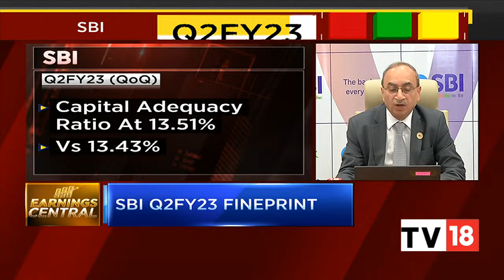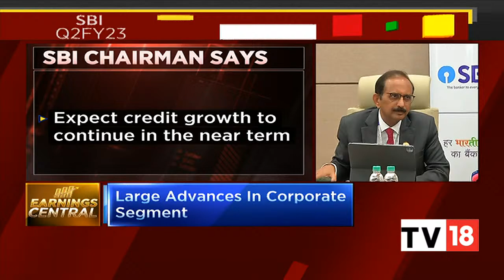SBI Chairman Dinesh Kumar Khara Briefs Media On The Bank's Q2FY23 Results | Earnings Central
SBI Q2FY23 Results: State Bank of India posted a net profit jumped 73.9 percent to Rs 13,264.5 crore for the July to September period of FY23 versus Rs 7,626 crore in the same period of FY22. This was much better than the CNBC-TV18 poll estimate of Rs 9,803 crore.

SBI Chairman Dinesh Kumar Khara addresses media on bank's Q2FY23 numbers and more. Listen in:

n18oc_business